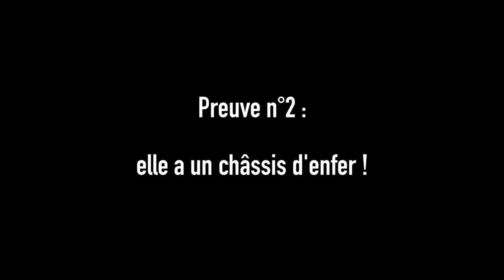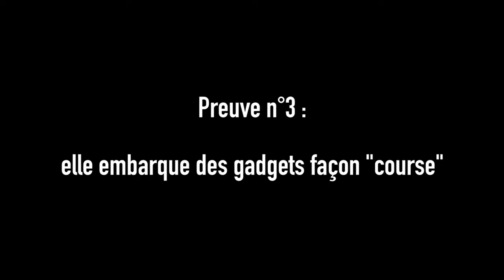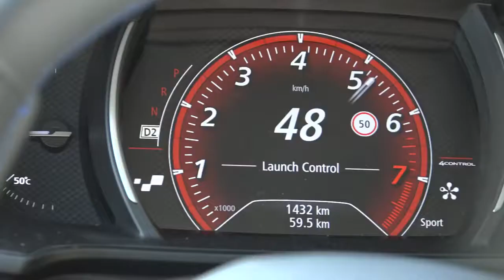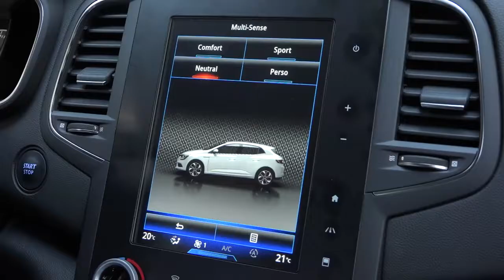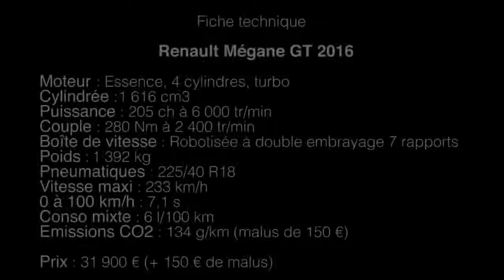Essai Renault Mégane GT 205 ch EDC meilleure que l'actuelle Mégane RS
Essai Renault Mégane GT 205 ch EDC   meilleure que l'actuelle Mégane RS  2017